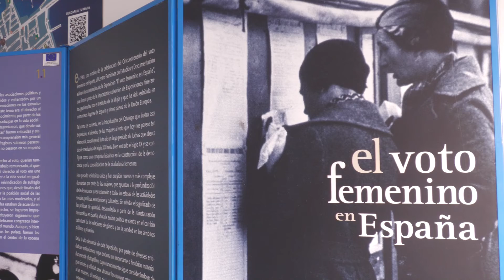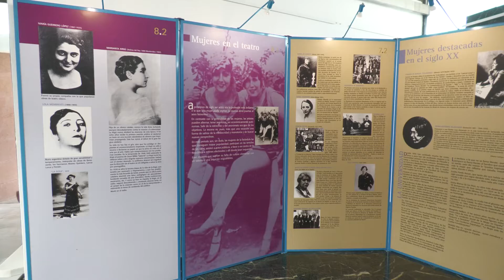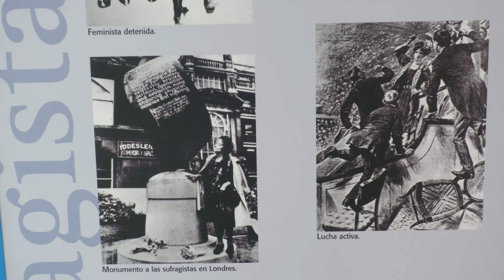Inauguración Exposición el voto femenino en España